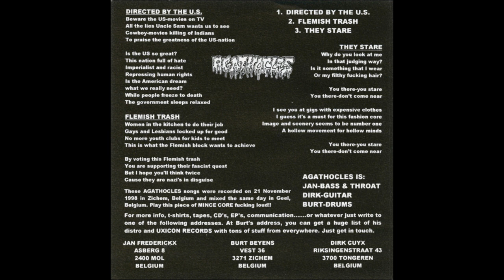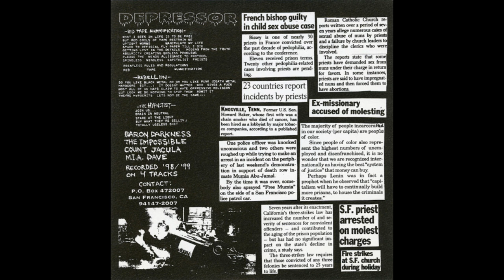Split - Agathocles/Depressor 7" 2000 Full Album (Vinyl Rip)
Artists: Agathocles/Depressor
Album: Trash/Depressor 7"
Country: USA
Release: 2000
Genre: Grindcore, Mincecore, Crust Punk, Death Metal

A1.- Agathocles - Directed by the U.S.0:00
A2.- Agathocles - Flemish Trash 01:54
A3.- Agathocles - They Stare 03:16
B1.- Depressor - Red Tape Mummification 04:15
B2.- Depressor - Rebellion 06:14
B3.- Depressor - The Hypnotist 07:44
B4.- Depressor - Secret Song 09:21

Side A: "These Agathocles songs were recorded on 21 November 1998 in Zichem, Belgium and mixed the same day in Geel, Belgium. Play this piece of Mince Core fucking loud!!"
Side B: "Recorded '98/'99 on 4 tracks"

Other Notes:
At Burt's address, you can get a huge list of his distro and Uxicon Records with tons of stuff from everywhere. Just get in touch."
Jan Frederickx: "Asberg 8 2400 Mol Belgium"
Burt Beyens: "Vest 36 3271 Zichem Belgium"
Dirk Cuyx: "Riksingenstraat 43 3700 Tongeren Belgium"